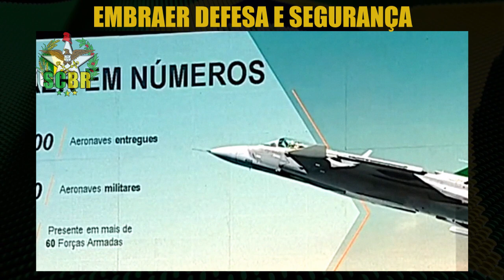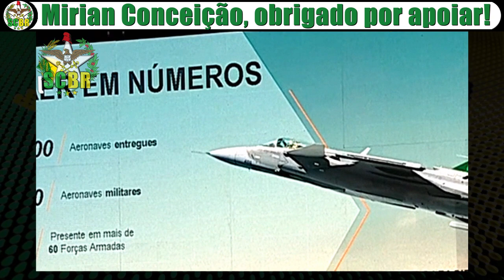Embraer Defesa e Segurança esta em todos projetos estratégicos | Gripen NG - KC 390 - PROSUB | SCBR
Embraer Defesa e Segurança esta em quase todos projetos estratégicos das forças armadas. Projetos como Gripen NG, KC 390, PROSUB, Sisfron e Fragatas Tamandaré tem componentes desenvolvidos por empresas da Embraer.

🔴 A Embraer é líder na indústria aeroespacial e de defesa da América Latina.

Além da aeronave de ataque leve e treinamento avançado A-29 Super Tucano e o KC-390, aeronave de transporte militar multimissão, a Embraer oferece uma linha completa de soluções integradas e aplicações de Comando e Controle (C4I), radares, ISR (Inteligência, Vigilância e Reconhecimento) e espaço.

Isso inclui sistemas integrados de informação, comunicação, monitoramento e vigilância de fronteiras, bem como aeronaves para transporte de autoridades e missões especiais.

Com crescente atuação no mercado global, os produtos e soluções da Embraer Defesa & Segurança estão presentes em mais de 60 países.

🔴 A EDS tem parcerias estratégicas com empresas que atuam em áreas de tecnologia, como comando e controle, radares e veículos aéreos não tripulados (Vants):

- Atech - projetos de sistemas estratégicos, como o Sistema de Vigilância e Proteção da Amazônia (SIVAM e SIPAM), os sistemas brasileiros de Gerenciamento e Controle do Espaço Aéreo, entre outros.

- Bradar - empresa especializada em sensoriamento remoto e radares de vigilância aérea e terrestre.

- OGMA - oferece soluções de MRO (Manutenção, Reparo e Operações) incluindo modernizações de aeronaves, motores e componentes. Desenvolve também estruturas aeronáuticas complexas metálicas e em compósito.

- Savis - projeta, certifica, industrializa e implanta sistemas e serviços na área de monitoramento de fronteiras.

- Visiona - é uma parceria entre a EDS e a Telebras, com foco de atuação na integração do sistema do Satélite Geoestacionário de Defesa e Comunicações Estratégicas do governo brasileiro.

🔴 Produtos

- Aeronaves militares de ataque e treinamento: Super Tucano (EMB-314 ou a-29) e Gripen NG (f-39 Gripen E).

- Aeronaves de Inteligência, Vigilância e Reconhecimento: Embraer 145 AEW&C e EMB 145 Multi Intel.

- Aeronaves de transporte militar tático e reabastecimento C-390 Millennium (KC 390).

- Aeronaves comerciais e executivas para o transporte de autoridades governamentais

- Modernização de aeronaves para a Força Aérea Brasileira: Caça bombardeiro AMX e Caça tático Northrop F5.

- Veículos aéreos não tripulados (VANT)

- Soluções logísticas integradas para clientes

- Treinamento e suporte a operações.

🔴 Assuntos do canal:
Nossa indústria militar é capaz de produzir aviões ( avião )  , blindados ( tanques, artilharia ), submarinos ( submarino ), navios ( corveta, fragata e destroyers ), helicópteros ( helicóptero ) e viaturas blindadas.